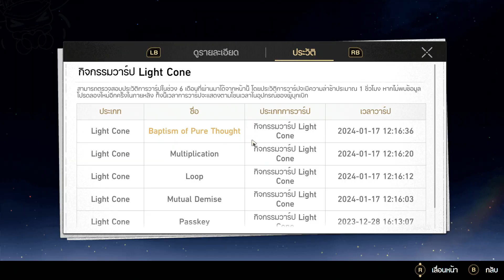จะออลหรือน้อทติง Honkai: Star Rail | Aventurine Gacha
ถึงคราวหยอดกาช่ากันใน Honkai: Star Rail กันอีกแล้ว มาดูกันว่าระหว่างแอดมิน Rion กับแอดมิน Koharu คนไหนจะดวงดีกว่ากัน